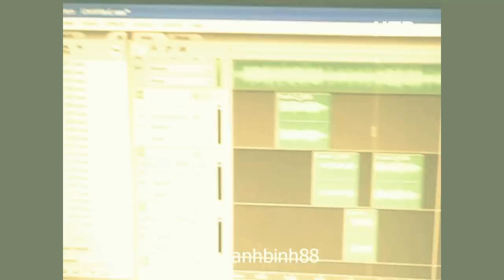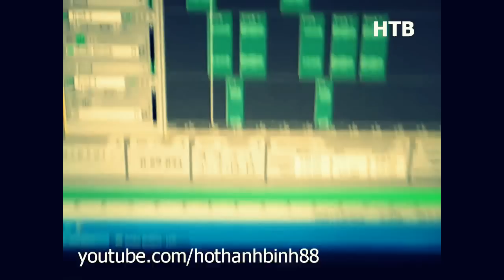Phôi Phai - Noo Phước Thịnh Music by hothanhbinh88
All Songs I played by ears !! No Music Sheet !